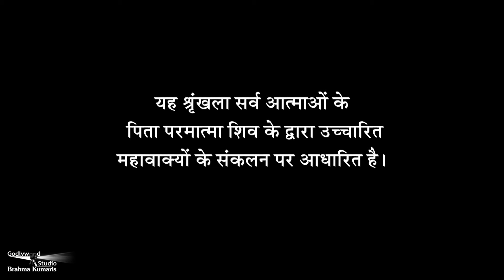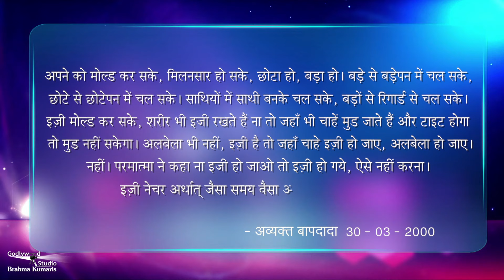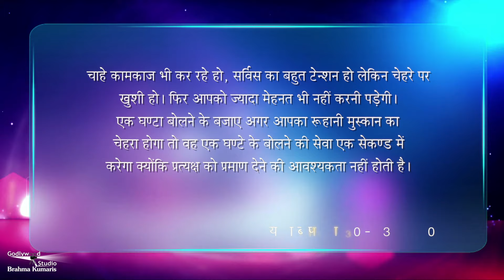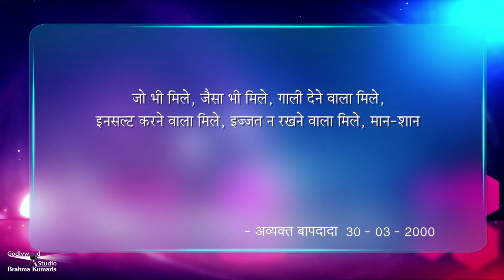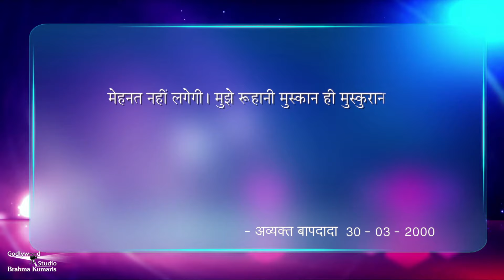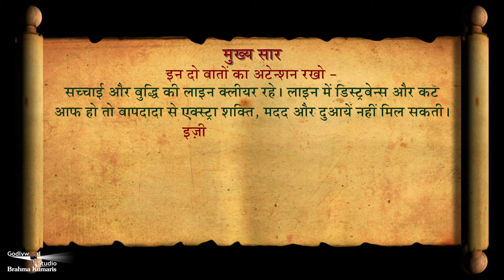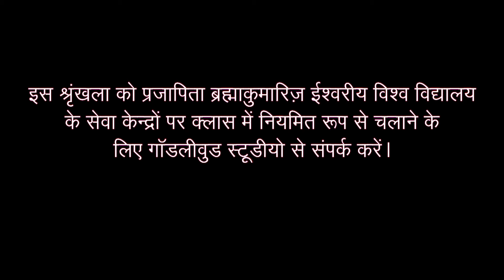सच्चाई, सफाई और सरल स्वभाव की परिभाषा और महत्व ! 30th March 2000 || AR 1089 | Raju Bhai GWS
इन दो बातों का अटेन्शन रखो - सच्चाई और बुद्धि की लाइन क्लीयर रहे। लाइन में डिस्ट्रबेन्स और कटआफ हो तो बापदादा से एक्सट्रा शक्ति, मदद और दुआयें नही मिल सकती। इज़ी नेचर की परिभाषा - जैसा समय, जैसा व्यक्ति, जैसा सरकमस्टांस उसको परखते हुए अपने को मोल्ड कर सके, मिलनसार हो सके। टू-मच आफ़िशियल भी नहीं। साथियों में साथी बन और बड़ों से रिगार्ड से चल सके। कई सोचते हैं किसी को बहुत तो किसी को कम सहयोग मिलता है। क्यों? बाप कहते हैं - बाप सागर है, जितना लेने चाहो लो, भण्डारे में ताला नहीं है।

Organizer: Brahmakumaris